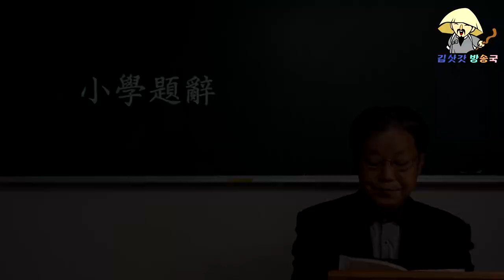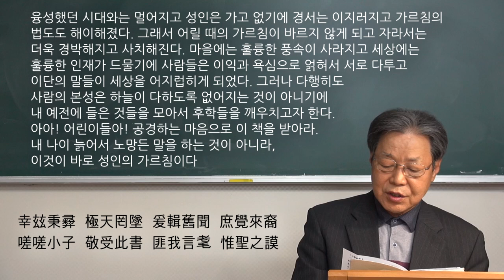小學書題, 小學題辭(소학서제,소학제사)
★소학서제(小學書題)」는 주자가 쓴 소학에 대한 해제를 집해(集解)·정오(正誤)·증주(增註)·집설(集說)로 해설한 것이다.

★소학제사(小學題辭)」는 표제(標題) 서수(書首)의 말을 소학서제(小學書題)와 같은 체재로 엮은 것이다.

小學書題·小學題辭(소학서제·소학제사)김삿갓방송국